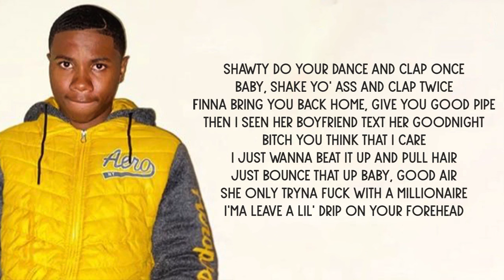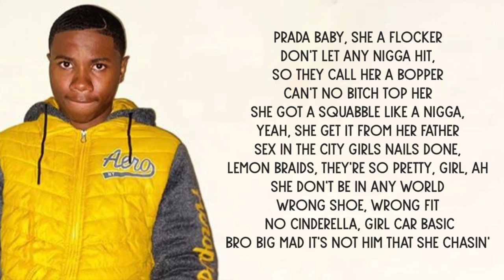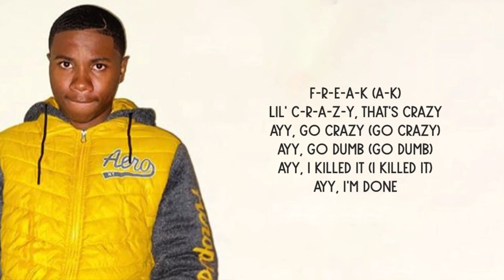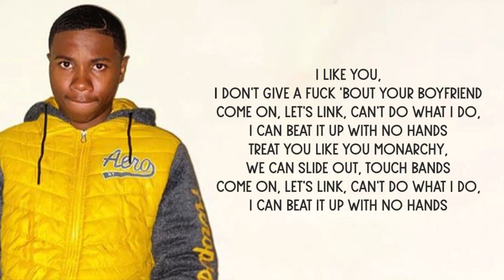WhoHeem - Let's Link feat. Tyga & Lil Mosey (Remix) Lyrics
WhoHeem - Let's Link (feat. Tyga & Lil Mosey) Remix